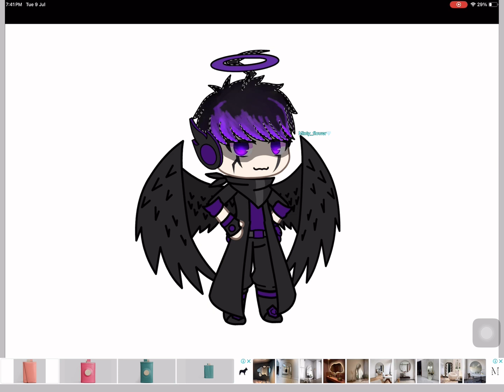Remake cause you wanted ur original oc!